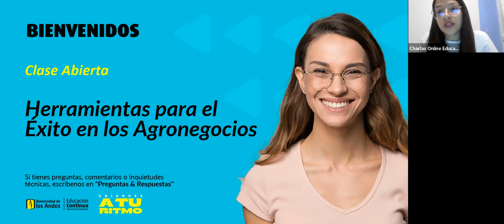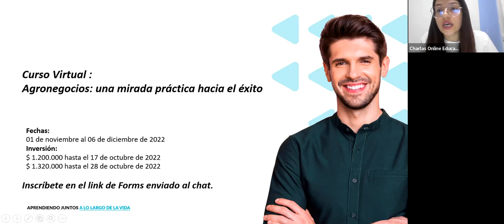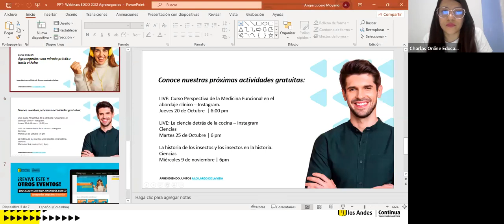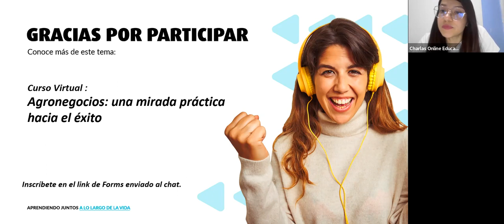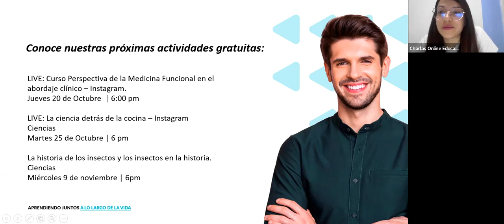Herramientas para el Éxito en los Agronegocios